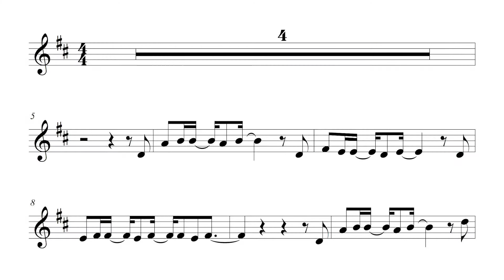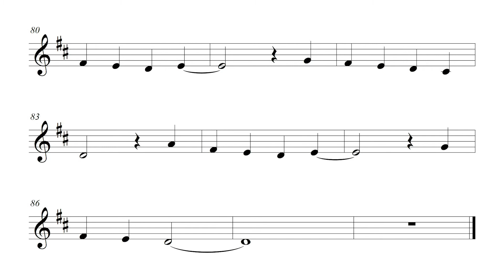시작 - 가호, 이태원 클라쓰 OST, 트리플 오카리나 리코오더 팬플룻 플룻 바이올린 악보 반주 play along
시작 - 가호, 이태원 클라쓰 OST
트리플 오카리나 리코오더 팬플룻 플룻 바이올린 하모니카 악보 반주